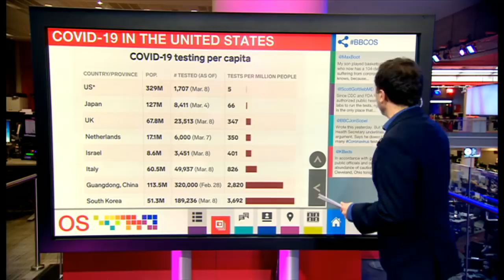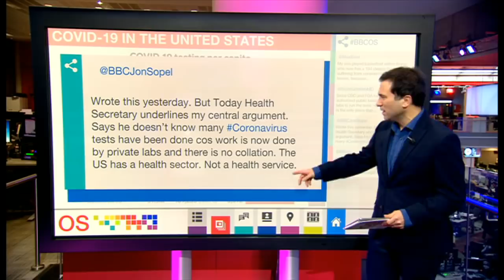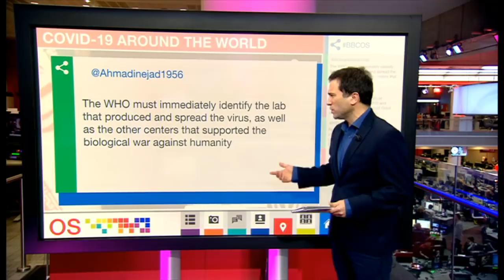Coronavirus: Cruise ship Grand Princess docks in California - BBC News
Passengers aboard a virus-hit cruise liner in California have begun disembarking after being kept off the coast of San Francisco for five days.

Nineteen crew members and two passengers on the Grand Princess have tested positive for Covid-19.

The vessel carrying 3,500 people from 54 countries, has docked in Oakland.

The US has reported more than 607 coronavirus cases and 24 deaths. President Donald Trump said it had "blindsided" the world.

Cases of the virus have been recorded in 34 states plus Washington DC.

Some US politicians - including Mr Trump's newly appointed chief of staff Mark Meadows - are self-isolating after coming into contact with an individual who has tested positive.

In Bologna, people are struggling to come to terms with their strange new reality.

One woman, who runs a hotel near the Piazza Maggiore, with its grand Basilica, said she was confused by what the government is doing.

"One day they say one thing, and the next day they do just the opposite," she told the BBC. "One day they say we are in a terrible period, and the next day they say it is not so bad."

Her business, like so many in the tourist trade, has taken a big hit. This should be high season, but the hotels here are deserted.